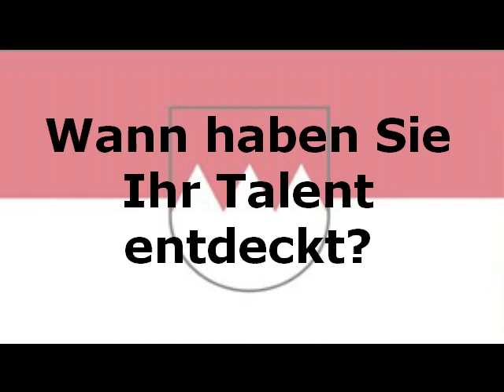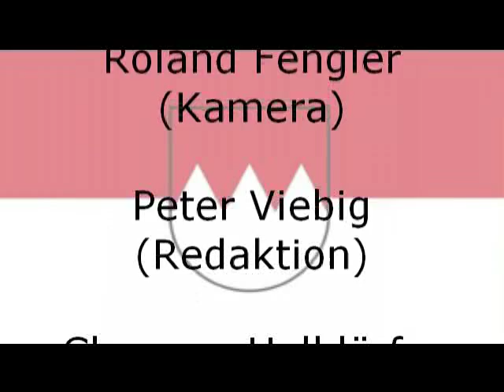Humor in Franken: Lizzy Aumeier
Schon seit längerem hält die Nürnberger Zeitung das Frankenfähnchen im Internet hoch. Jetzt gibt es eine neue Serie über den fränkischen Humor. Diesmal spürt Lizzy Aumeier dem fränkischen Humor nach.